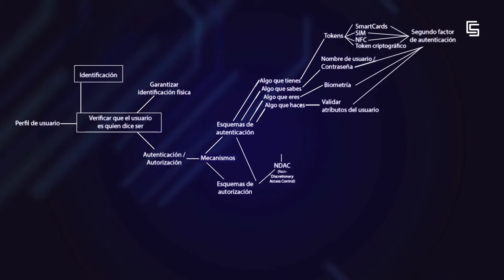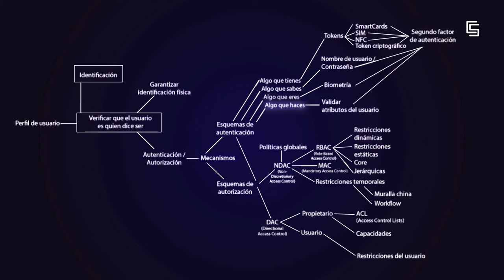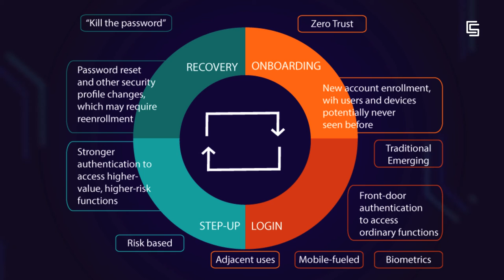Mecanismos de autenticación (URJCx)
Módulo 4: Criptografía y contramedidas a nivel de red
Unidad 4.2. Mecanismos de autenticación
Mecanismos de autenticación